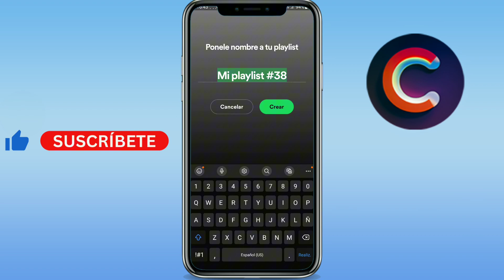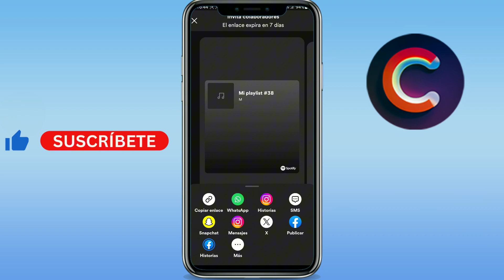Como crear una playlist en Spotify con amigos 2024 (GUÍA COMPLETA)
Aprenderás como crear una playlist en spotify con amigos 2024. Básicamente, como hacer playlist en spotify con amigos.